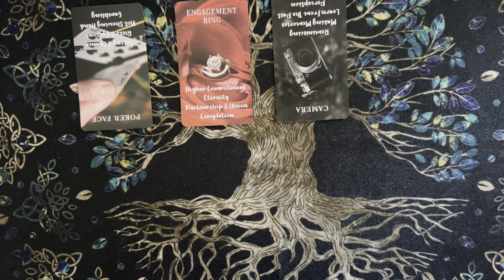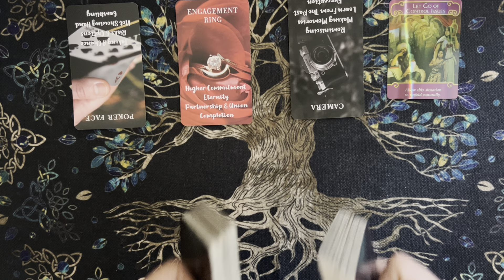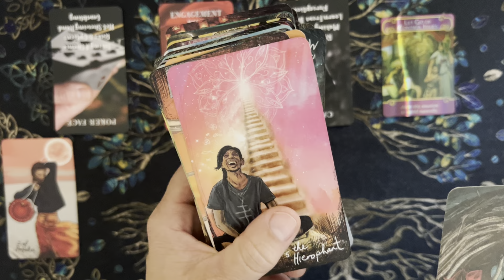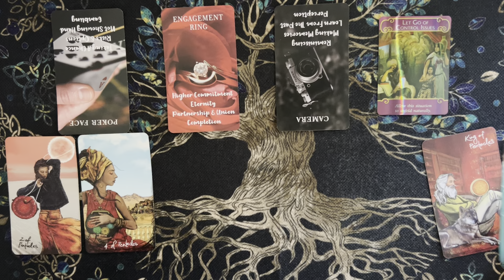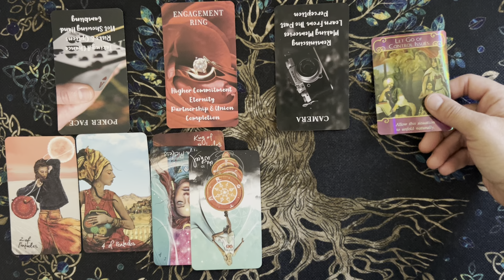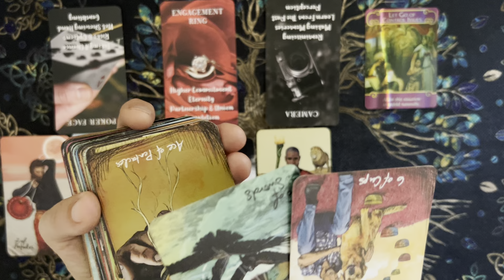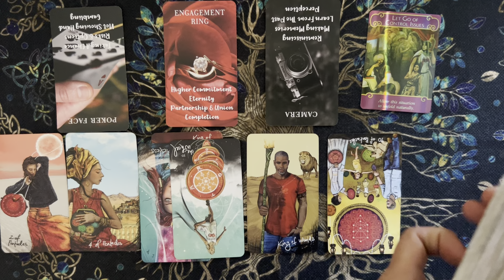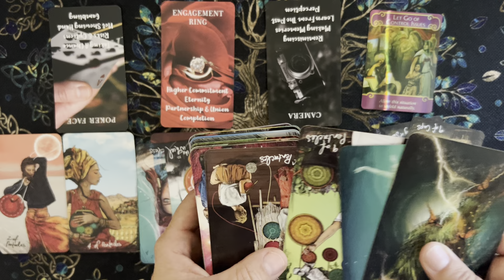Aries- This person wants you but can’t! They are already in a relationship. 🤯 ♈️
Click the link below for the EXTENDED👇🏻

Joanne ❤️